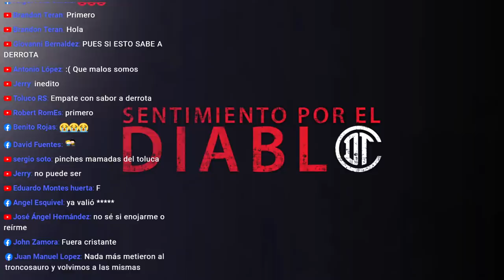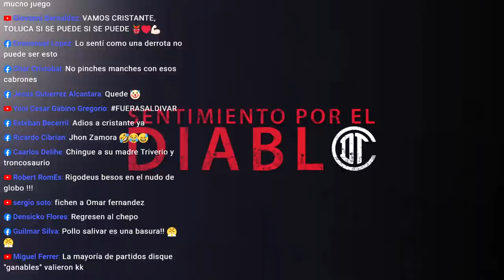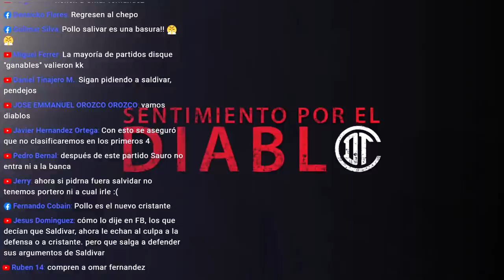CON SABOR A DERROTA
Empate amargo